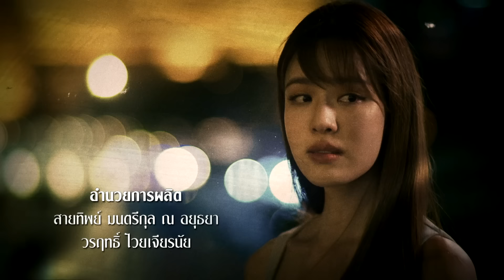หลังคาใบบัว EP.24 ตอนจบ [1/4] | Amarin TVHD